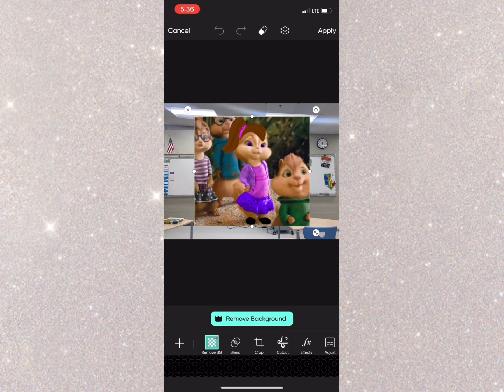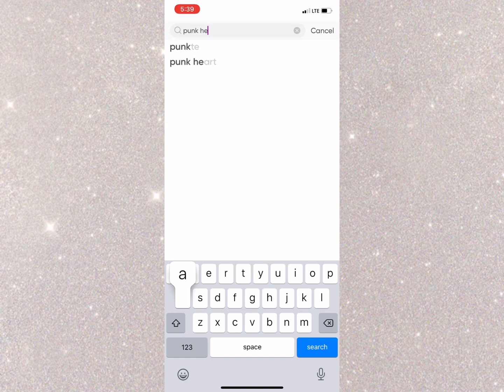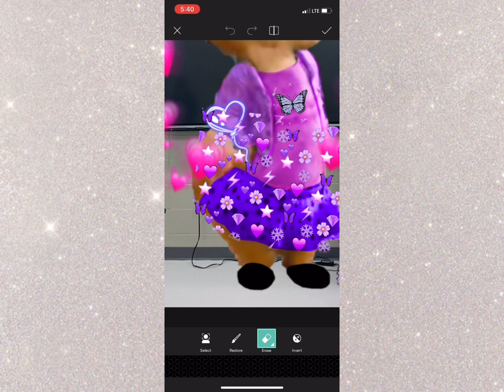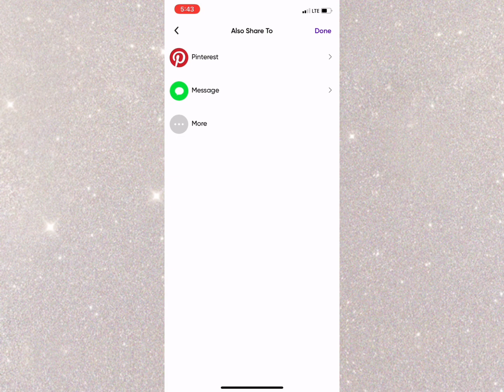Queen Abby Miller speed paint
Hope you like this Abby 😊